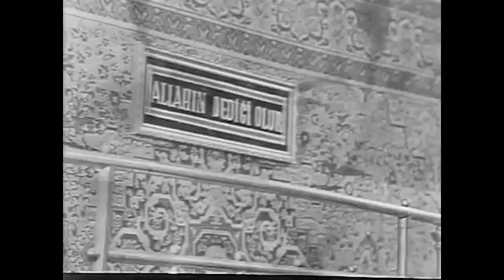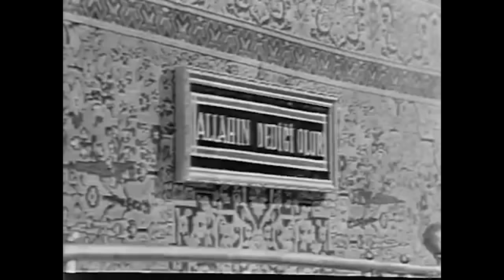Aşk Hırsızı 1960 | Zeki Müren Leyla Sayar | Yeşilçam Filmi Full İzle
Filmde, para kazanmak için Leyla’nın gönlünü çalan Zeki’nin yaşadıkları konu edilir. Zeki, hasta annesine bakabilmek için uğraşan yoksul bir gençtir. Annesinin ilaçlarını alabilmek için sürekli çalışır. Kumara düşkün ve sarhoş kardeşi ise ona hiç yardımcı olmaz. Kardeşi, Zeki’nin bakkal dükkânını satarak kazandığı parayı arkadaşlarıyla harcar. Bu sırada mahallelerindeki köşkü zengin bir aile satın alır. Yeni taşınan ailenin babası, kimseyle konuşmayan kızı Leyla’nın hasta olduğunu düşünür. Leyla’nın mutlu olması için elinden geleni yapar. Bu durumu öğrenen Zeki’nin kardeşi ve arkadaşlarıysa ailenin parasını almak için plan yaparlar. Plana göre Zeki’yi Leyla ile evlendirmeye karar verirler. Zengin bir işadamı gibi davranan Zeki ile Leyla kısa sürede yakınlaşır. Fakat annesine yardım için girdiği bu işte Leyla’ya âşık olan Zeki’nin sırrı er geç ortaya çıkacaktır.

Yapımı : 1960 - Türkiye
Tür : Dram ,  Romantik
Yönetmen : Osman F. Seden
Oyuncular : Zeki Müren ,  Leyla Sayar,  Renan Fosforoğlu ,  Öztürk Serengil ,  Vahi Öz ,  Memduh Ün
Senaryo : Osman F. Seden ,  Bülent Oran
Yapımcı : Osman F. Seden